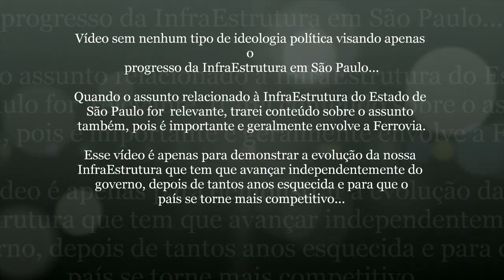#89 InfraEstrutura São Paulo - Felizmente Não Prosperou a Supensão do Trem Intercidades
São Paulo nos Trilhos...

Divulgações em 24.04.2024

Fonte: CNN Brasil e Jovem Pan News

Neste vídeo você vai ver que interesses políticos tentaram impedir a assinatura do contrato do trem intercidades.

A Justiça de São Paulo chegou a suspender a assinatura do contrato do Trem Intercidades (TIC). Previsto para 2031, o projeto deve ligar São Paulo a Campinas em pouco mais de uma hora.

Após o sindicato dos ferroviários apontar irregularidades no edital, a Justiça de São Paulo suspendeu a assinatura de contrato da concessão ao novo trem que liga Campinas à capital paulista.

O governo do estado anunciou que pretende recorrer da decisão.

Confira!